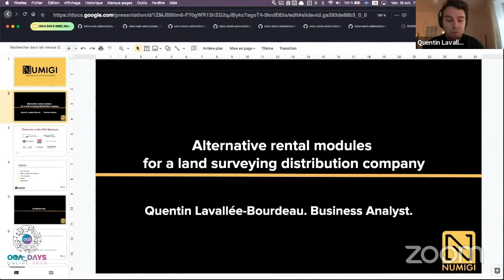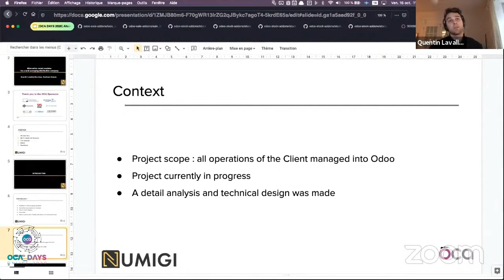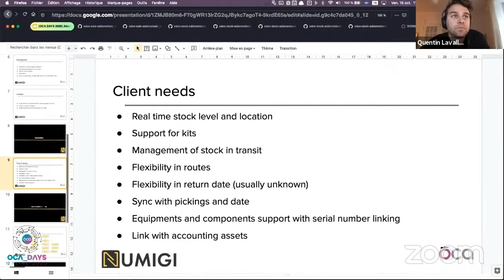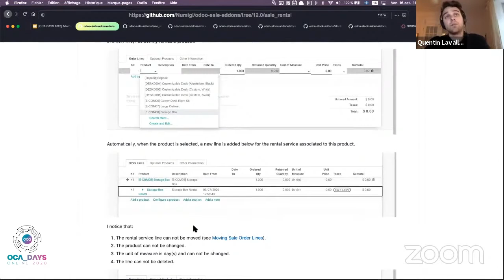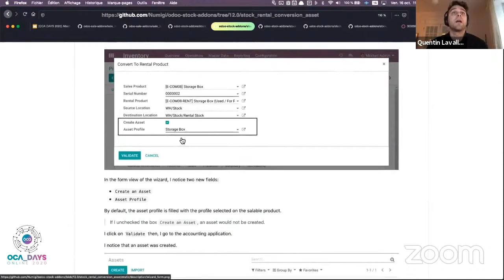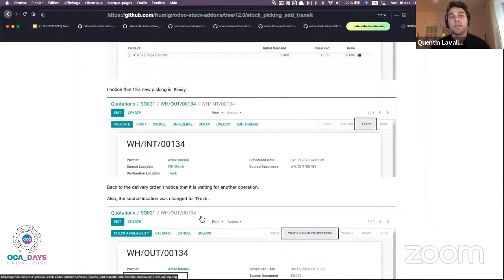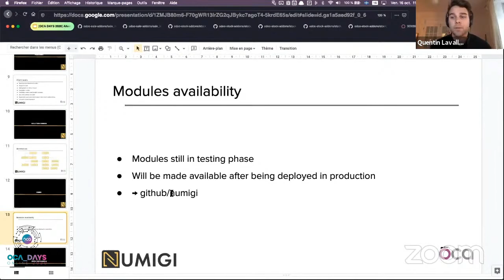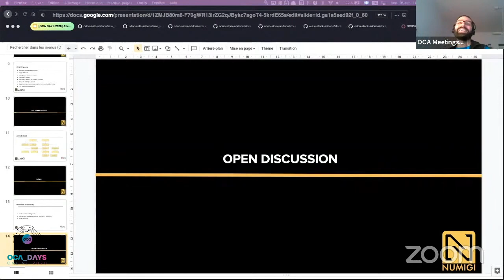OCA Days 2020 - Quentin Lavallée-Bourdeau: Alternative rental modules for land survey distribution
This talk aim to present an alternative rental modules suite developed for a client in the land surveying distribution industry.

 The range of functionalities covered are:

* Advanced kit support
* Expedition and picking routes
* Equipments and components support with serial number linking
* Shadow stock moves
* Transit for stock operations
* Conversion of existing stock as rental assets